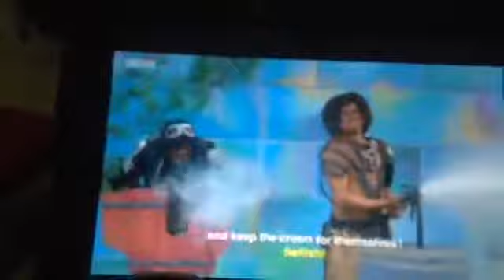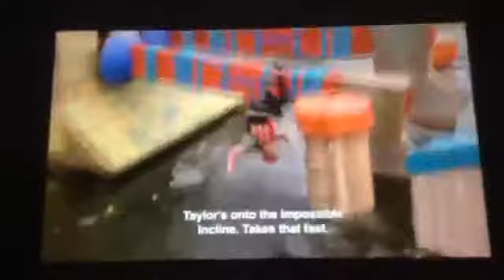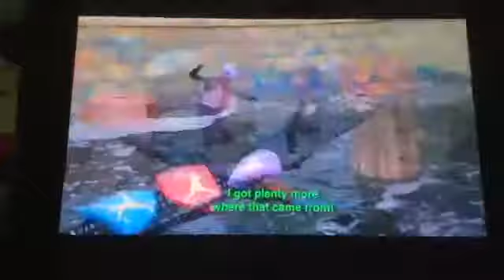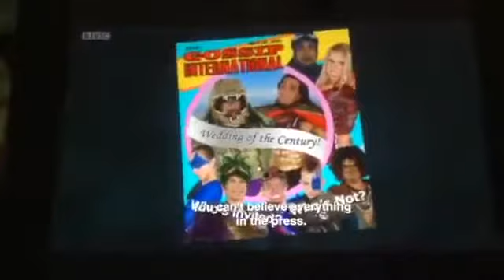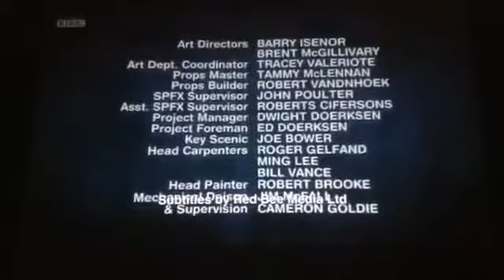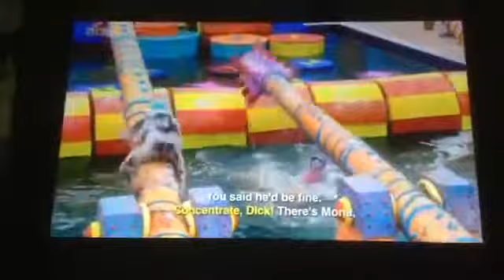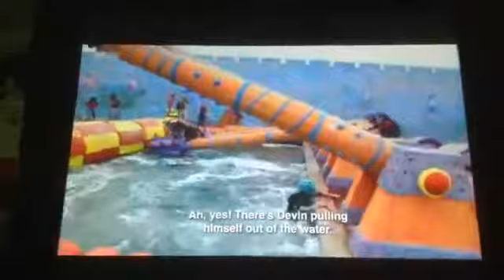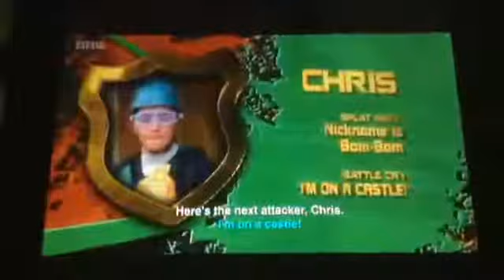Splatalot: Series 1: Episode 22 (Gildar Has a Secret)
Matt wears special eyewear to resist the power of Ballista's charms. Skabb reveals that Gildar was previously married. But to whom? There's a late Defender .

Attackers: Taylor, Devin, Dana, Austin, Madison, Michael, Carley Marie, Chris, Jesse, Carina, Tori & Mona. The ruler is King Chris!

Matt and Jason get a visit from Gildar in the Splat-Proof Shack. Shaiden kicks off her comedy tour with a sold out show in the Stockade. And Mother Nature gets .

Hair is the theme of the day, as Croc reveals her secret styling ingredient and Kook gets mocked for his hair colour. Gildar becomes fed up with the Attackers' .

Attackers: Estelle, Clare, Josh, Laurie, Alex, Olivia, Nicole, Adrian, Robyn, Julia, Janessa & Dustin. The ruler is King Dustin!